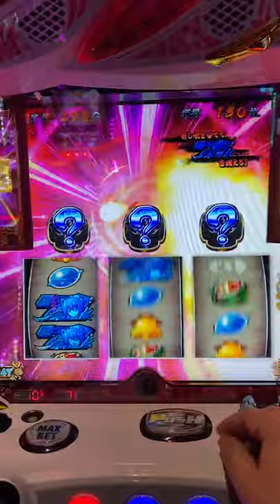【パチスロ】設定看破のいろはに愛姫が楽し過ぎる！設定左の50%を引きまくった結果激上乗せ‼︎